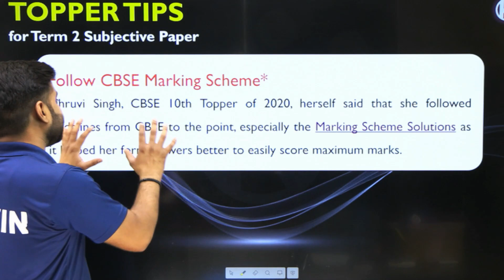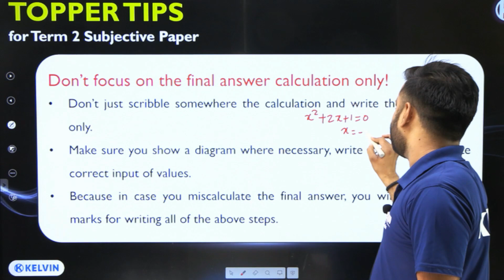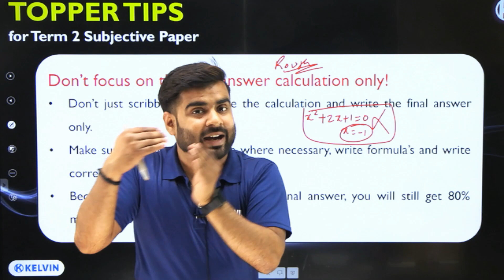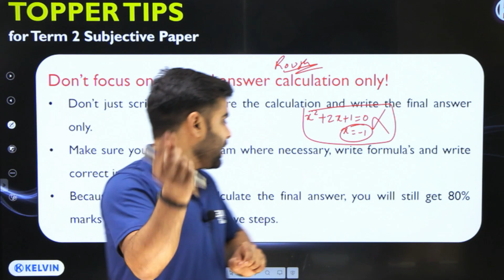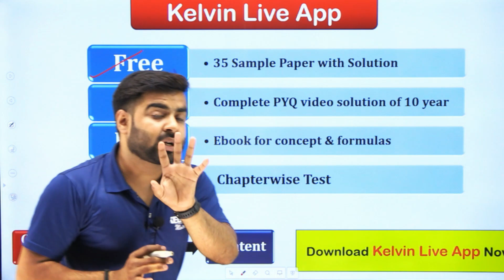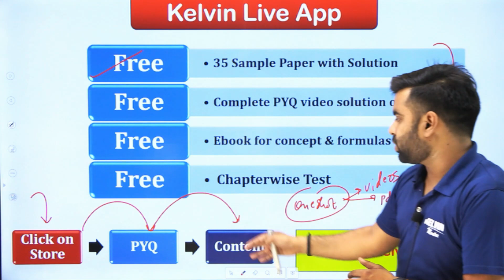How to Present Answer in Boards like Topper |Must Watch for Students|Board Exam Pro Tips| Sachin Sir